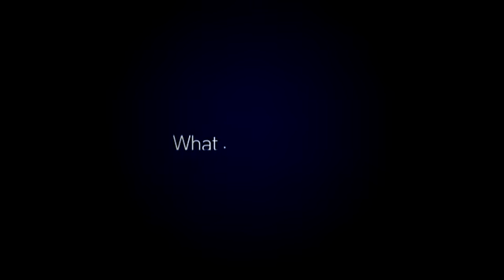LG Pop GD510 - Film: Phone Features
LG GD 510 is a compact 3 inch and full touch screen phone,brushed aluminium body and WQVGA touchscreen. Watch the video for a closer look!